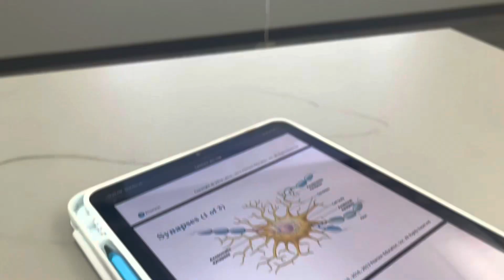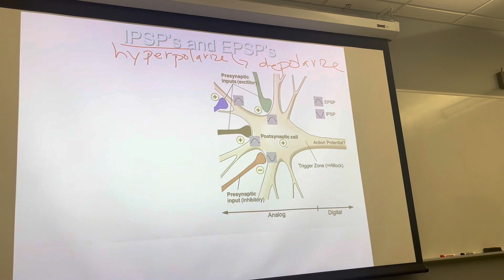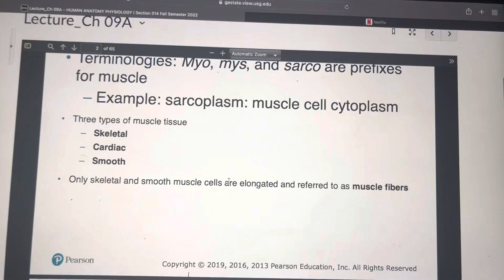VLOG: midterm RESET, self care, errands 💆🏾‍♀️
Hey midterm week was insane & got completely off schedule but I’m back with a quick refresh ! Hope you guys enjoy